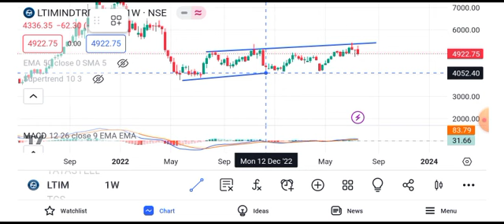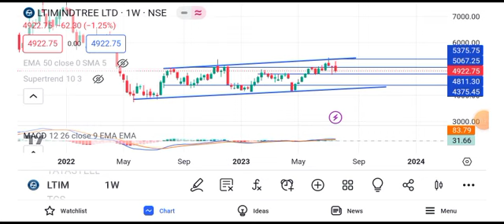lti mindtree share news || mindtree share news today || lti mindtree share latest news today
lti mindtree share news today  lti mindtree share latest news  lti mindtree share news
mindtree news today
mindtree share news today
larsen and toubro share latest news today larsen and toubro share result
larsen and toubro share tamil
larsen and toubro share latest news today larsen and toubro infotech share latest news
larsen and toubro ltd share latest news
larsen and toubro target
larsen and toubro stock analysis